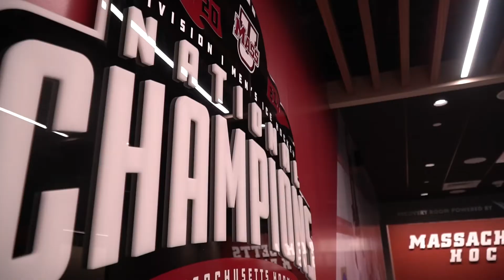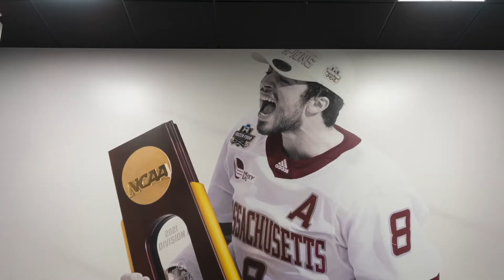UMass Hockey Locker Room